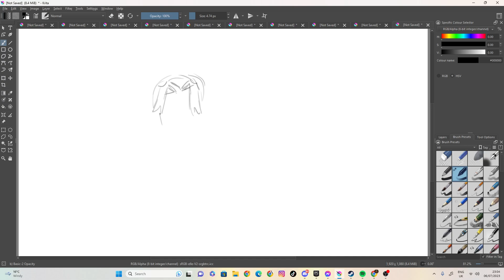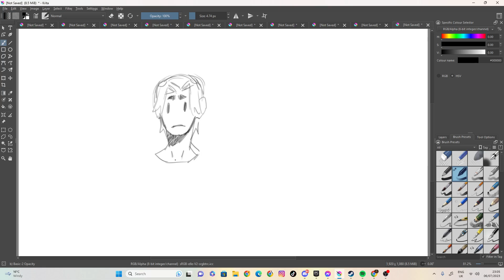sketch 65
100 likes and I’ll eat papres... ( ͡° ͜ʖ ͡°)